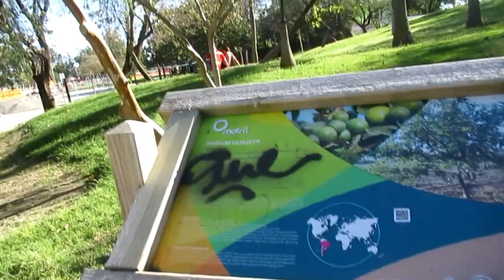ИСПАНИЯ Стригу сама себя. Новый год закончился .Противная рожа.